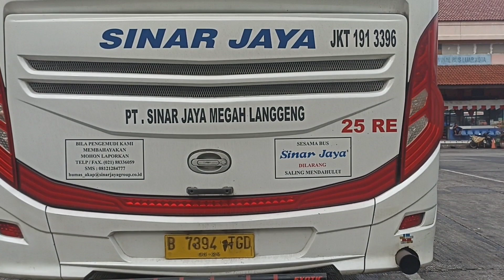rivew singkat Sinar Jaya body 25RE EH mab nya mitan di expos juga